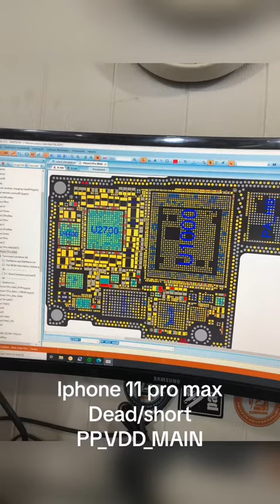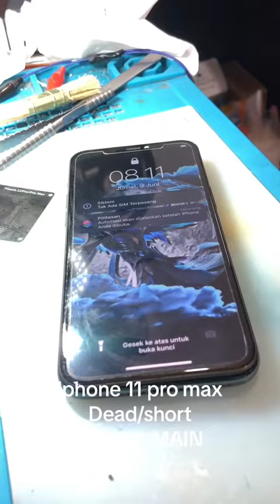Iphone 11 pro max dead short PP_VDD_MAIN